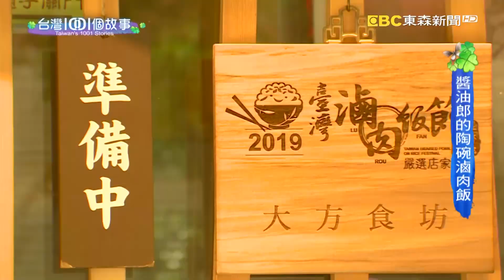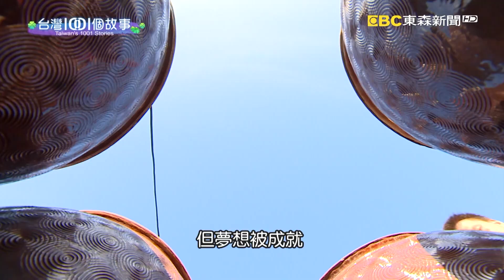宜蘭手工醬油滷肉飯 獲滷肉飯節古早味獎 part3 台灣1001個故事｜白心儀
為了女兒的教育，這個父親，放棄電子工程師的工作，舉家牽回故鄉宜蘭，希望能給孩子快樂學習的環境。但是搬了家，工作辭了，要靠甚麼支撐家計呢？這位超級老爸靠著自學，以及好幾年的不斷失敗與嘗試，終於成功釀出自然發酵的醬油，現在他還開起小飯館，用自家醬油製成滷肉飯。用心的好味道，很快地就獲得台北市滷肉飯節的古早味獎，家庭和事業兼顧，過去幾年的苦都不算甚麼了。

店家資訊:
大方食坊（大方醬油）
地址：宜蘭縣羅東鎮四育路87號